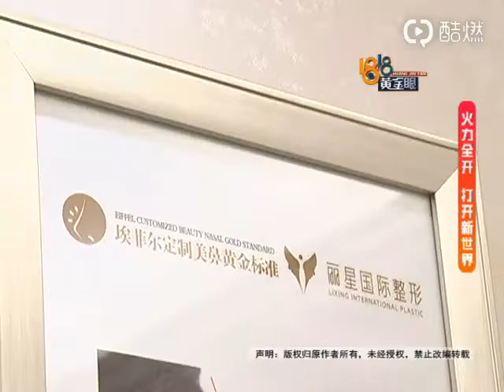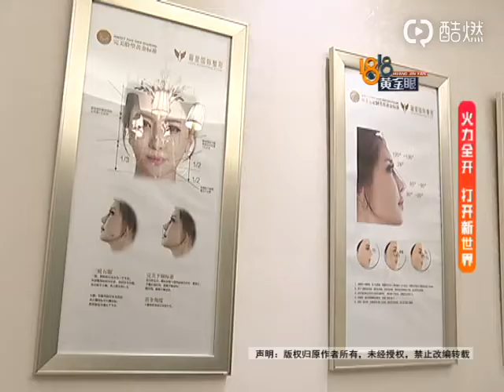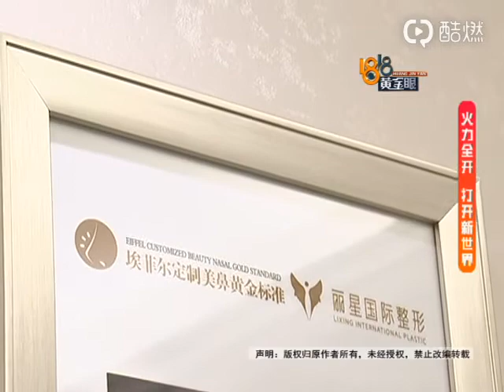【1818黄金眼】修复后依然红肿 一个月恢复是“安抚”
【修复后依然红肿 一个月恢复是“安抚”】何女士觉得自己鼻梁有点宽，鼻孔有点儿大，想改善一下，到杭州建国北路上的丽星医疗美容医院做了鼻综合手术，花了四万块钱，术后觉得效果不好。